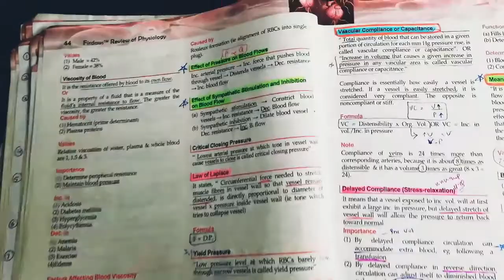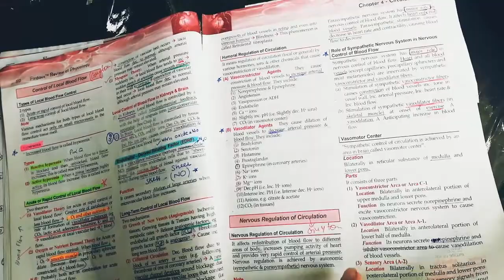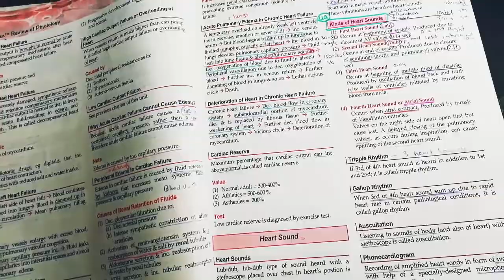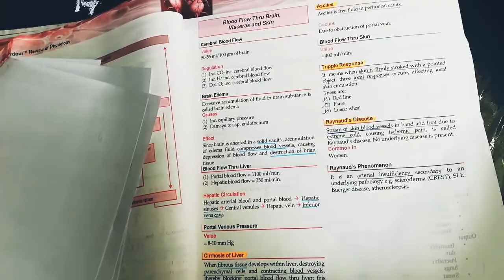Preparing CIRCULATION from Firdaus - Here is how i did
Jani aapkay liye hi hai sirf 😅